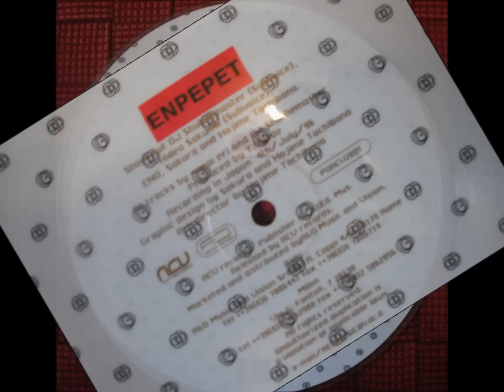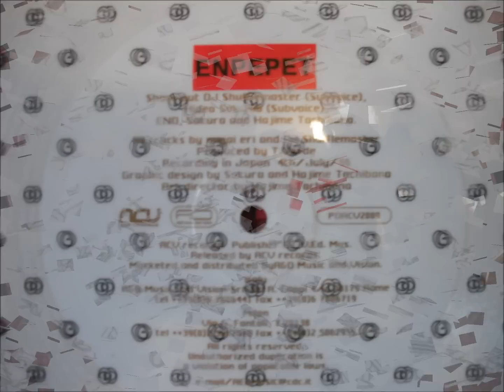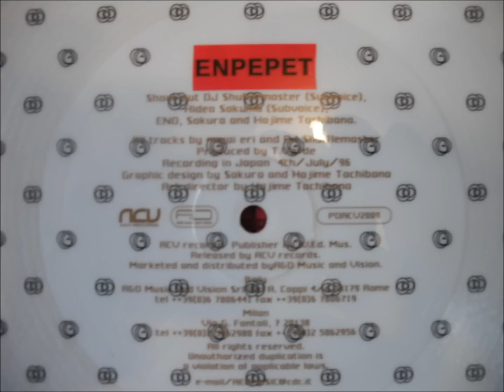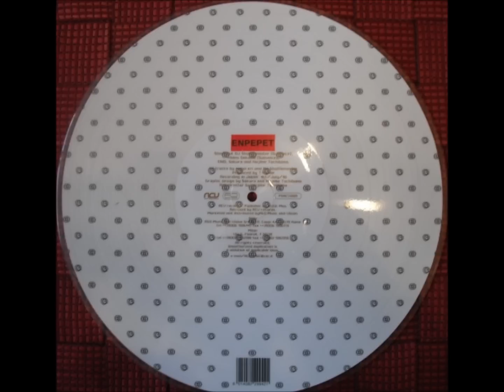Nagai Eri & Dj Shufflemaster - Rose Up Slowly (Part II)